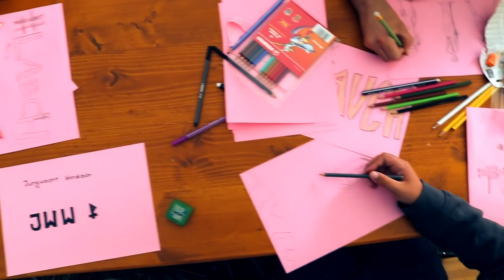SOLA 2018 | Tag 5